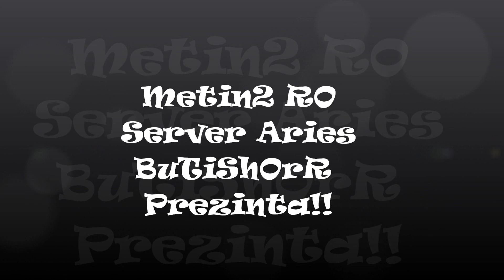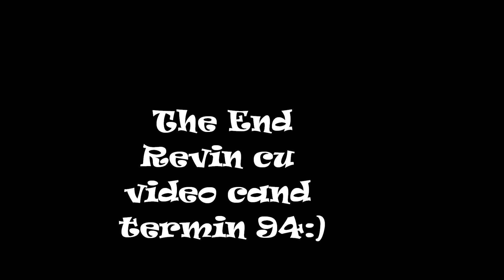BuTiShOrR Finish mission LvL92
Si cam asta a fost misiunea de 92 Urmeaza cea de 94;)